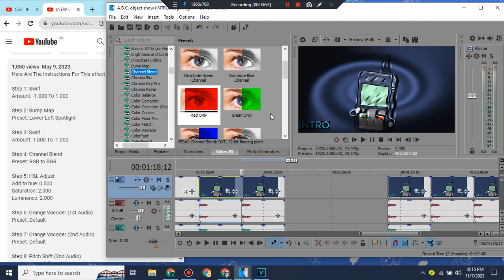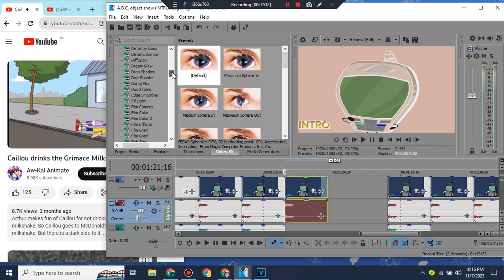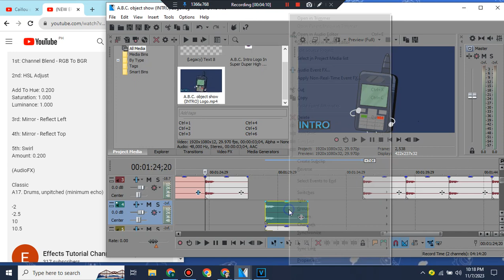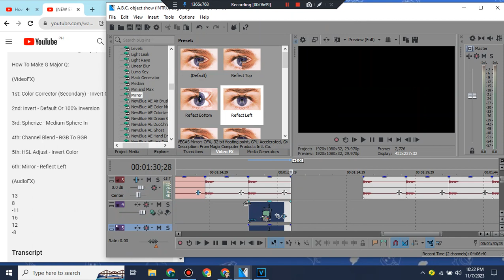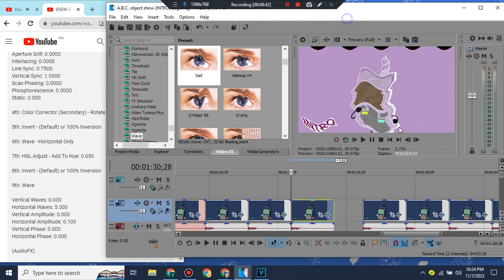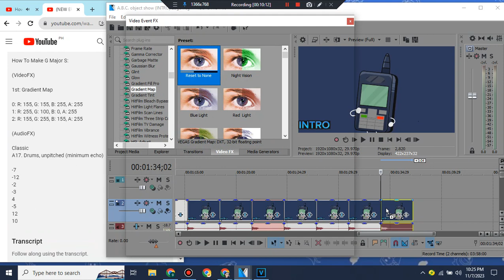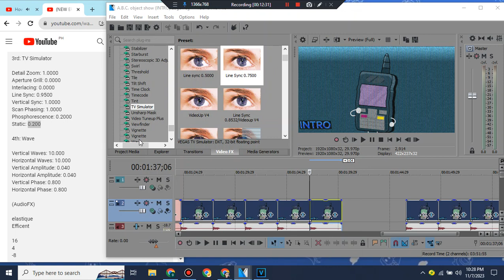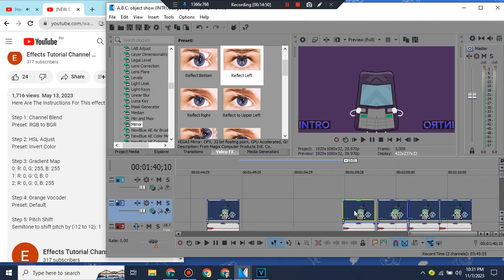How To Make G-Major Collection Full Part 3